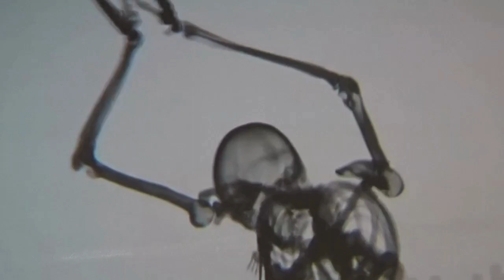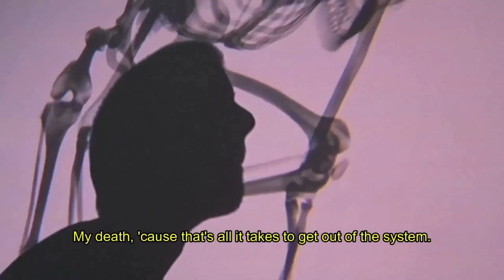FOREST Xo - Inversion Therapy! (Official Video)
From "Stasis EP", A EP released on 18 March 2023, I introduce to you the visuals for "Inversion Therapy". Thank you to everyone who made this a reality by providing equipment, a set, and most of all, friendship!